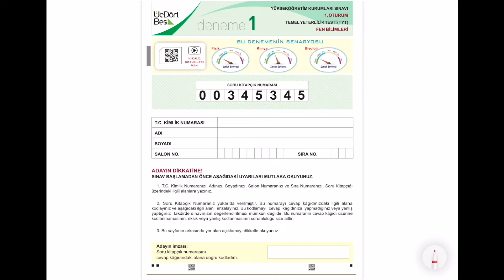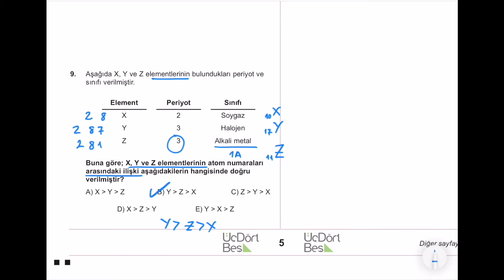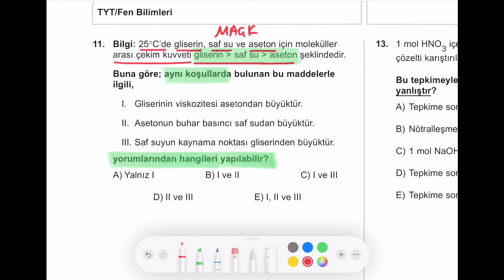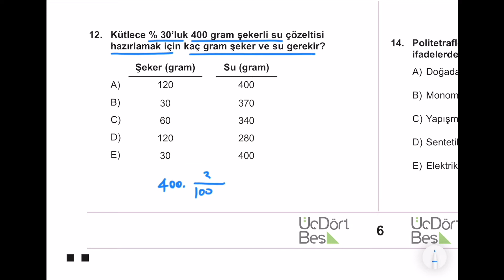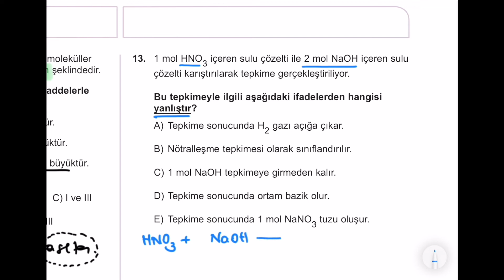345 TYT Kimya Denemesi-1 (NO. 00345345) (ÜçDörtBeş YAYINLARI)/Üç Dört Beş Deneme(Güncel Müfredat)